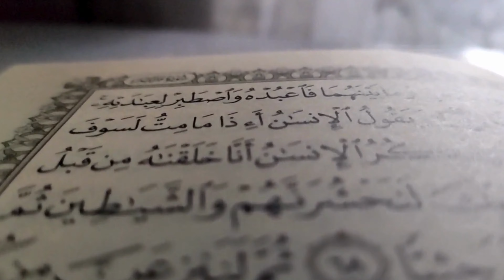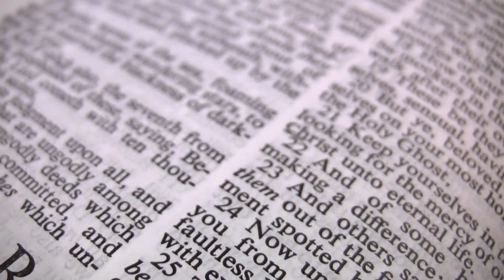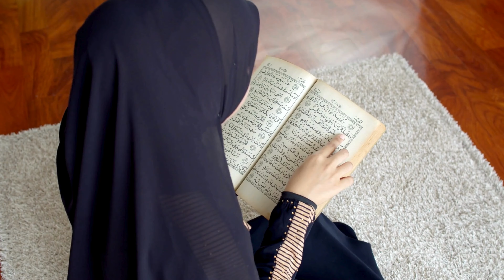İnsan Necə Yaranıb | İnsan Yaradılışının Dini İzahı | İslam, Xristianlıq, Yəhudilik və Budizm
Bu videoda, müxtəlif dinlərdə insanın yaranışı haqqında məlumat veririk. İslam, Xristianlıq, Yəhudilik və Budizm kimi böyük dinlərin insanın yaranışı ilə bağlı fərqli izahlarını öyrənəcəksiniz.

Bu insanın necə yaranması haqqında dərin və məlumatlandırıcı video, sizə müxtəlif dini və fəlsəfi perspektivləri anlamağa kömək edəcək. Hər bir dinin insanın yaranışı haqqında unikal baxışlarını öyrənmək üçün bizimlə qalın!

00:00 - Giriş Hissə
00:20 - İslamda İnsan Yaranışı
01:06 - Xristianlıqda İnsan Yaranışı
01:54 - Yəhudilikdə İnsan Yaranışı
03:05 - Budizmdə İnsan Yaranışı və Həyat

📽️Videonu izlədiyiniz üçün Təşəkkürlər! 👍Videonu bəyənməyi və paylaşmağı unutmayın! 📢Yorumlarınızı və suallarınızı aşağıda paylaşın! 🔔Yeniliklərdən xəbərdar olmaq üçün zəng işarəsinə tıklayın!